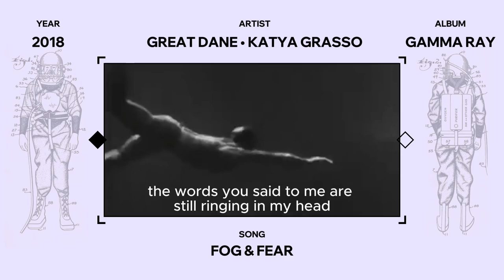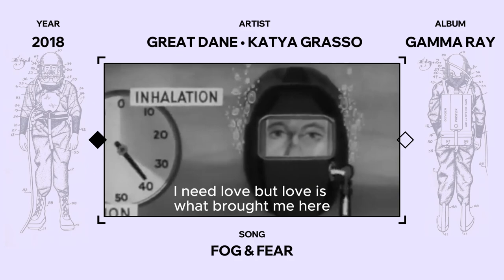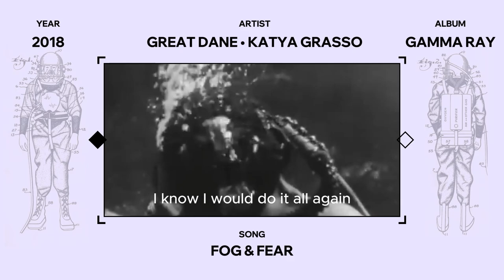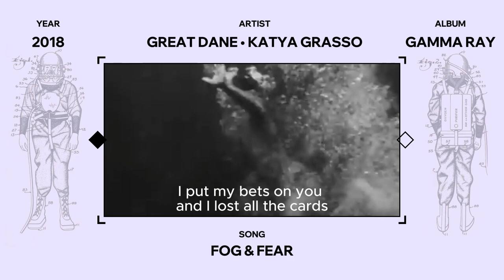Overlooked 04: Great Dane (Feat. Katya Grasso) - Fog & Fear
Do you have a song that you think has been Overlooked?

YouTube Views on Official Artist's Account: 834

Los Angeles based hip-hop/electronic producer. Co-Founder of TeamSupreme with Preston James.

Singer-songwriter Katya Grasso's velvety, soulful vocals have a unique ability to pull nectar directly from her soul into the ears of her listeners, softly and sweetly coaxing them into the delicate power of her music.

Notes from OverlookedMusic: "Fog&Fear" inspired a fear of the unknown. Falling in love as if exploring the abyss, something that requires training (or lack there of). Our video of choice is a relic US Navy Shallow Training Video.

We believe this is an overlooked masterpiece that will fit your catalog.

Graphics:
United States Patent Office, J.W. Browne - Diving Suit, Filed: Jan 22, 1942